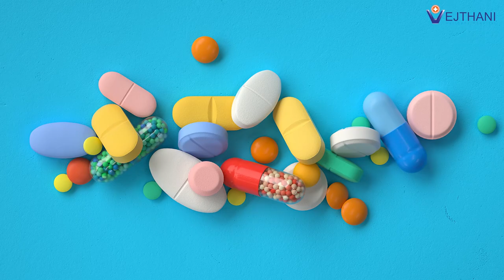หนุ่มสาวก่อนวัย ภัยความสูงในอนาคต รู้เร็ว รักษาเร็ว l โรงพยาบาลเวชธานี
โรงพยาบาลเวชธานี ศูนย์กุมารเวชกรรม
ชั้น 2 อาคาร 1 โรงพยาบาลเวชธานี